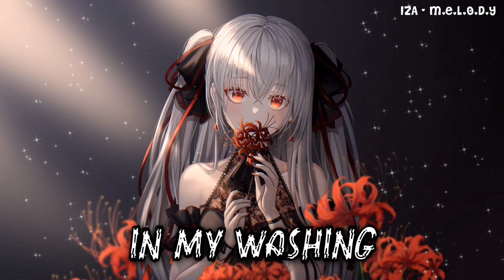Nightcore- Washing Machine Heart (Mitski) | Lyrics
If you have evidence that you are the owner of something in this video, and you don't agree with this, please just tell me, I will remove this video.

Song by Mitski